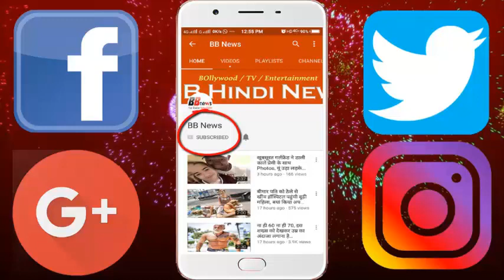सलमान खान ने साधा ऋषि कपूर पर निशाना, बोले- मुझे कुछ लोग पसंद नहीं...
Salman Khan, who has been working in Bollywood for 30 years, says that he has no enemy in the industry. But they do not like some people and they do not make any difference to them. Salman said this in a conversation with an English Entertainment News website. It is believed that Salman has targeted Rishi Kapoor on the pretext of enemies. It is worth mentioning that the past few days have been controversial in the media of Rishi Kapoor and Salman
 In the interview, Salman said that he does not like a person who does not respect him and his family members. Salman also said here that there are only one or two families in Bollywood who do not respect their family. If Salman believes that such people can never enter their house

BB NEWS!!